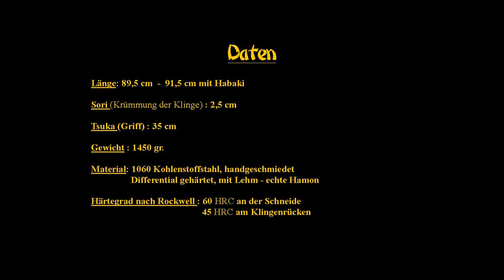O - Katana Unboxing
Da haben wir ein wirklich großes Schwert getestet.